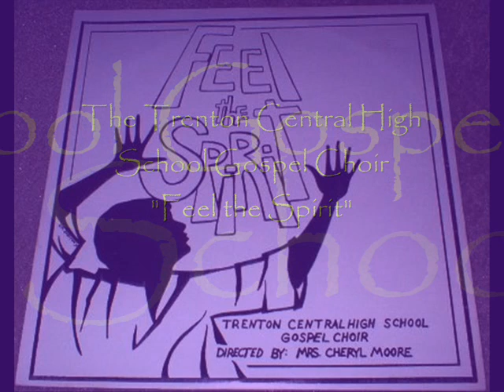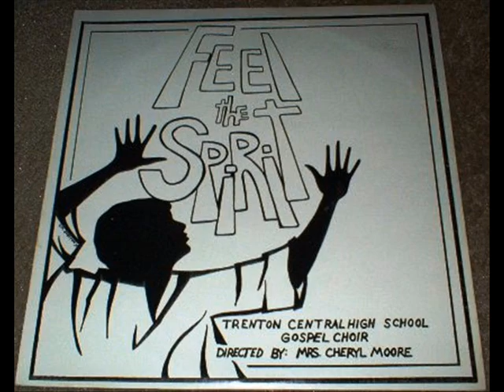*Audio* Feel The Spirit: The Trenton Central High School Gospel Choir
The Trenton Central High School Gospel Choir, featuring Kim Covington.
Released 1980.